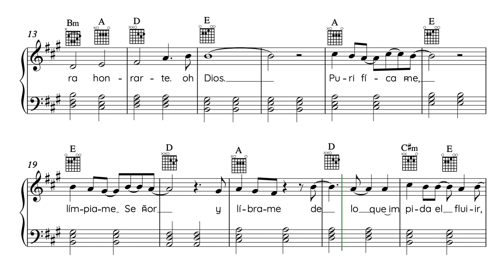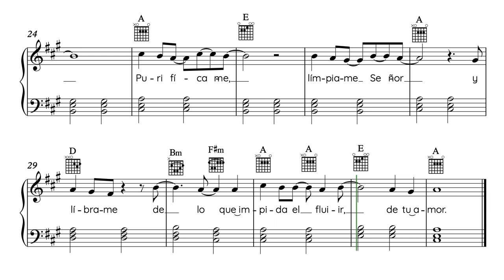Purifícame-Marcos Witt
LETRA: Eugene Greco, 1990; Traducción Marcos Witt.
 MÚSICA: Eugene Greco, 1990; Arreglos Efraín A.  Medina Villaseñor, 2015.
Greco, E.(1990). Purificame [Grabado por Marcos Witt]. En Te exaltamos [CD]. EUA: Hosanna! Music (1992).